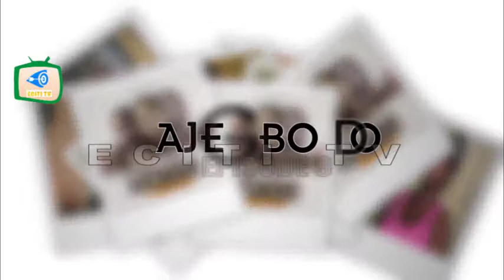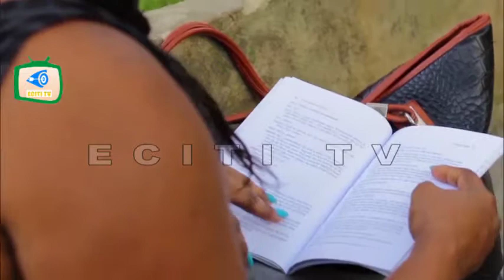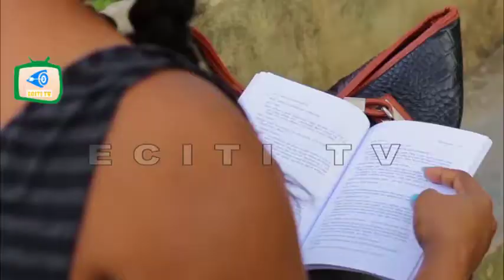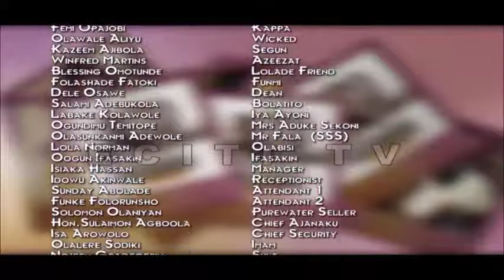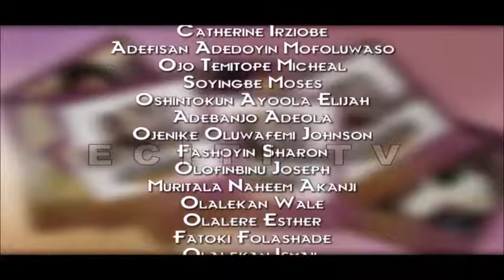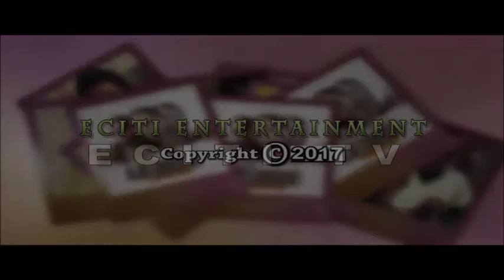AJEGBODO EPISODE 9